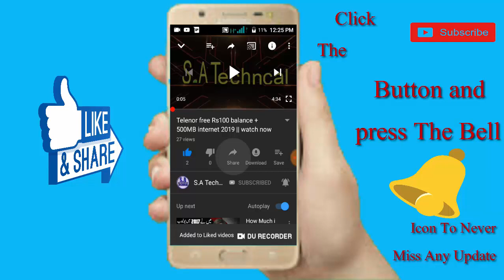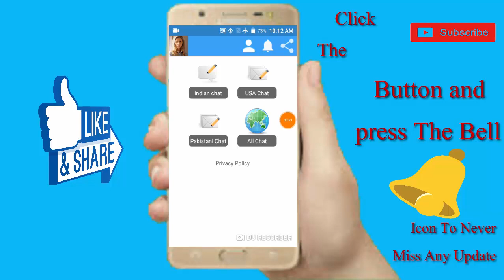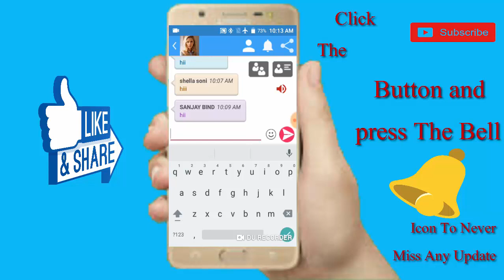Woh wali ladkiyan sirf is App mein hai Most Powerful Android App 2020 by MrSagharTech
Today i am going to show for   Woh wali ladkiyan sirf is App mein hai Most Powerful Android App 2020 by MrSagharTech

1...How to share balance in pakistani network telenor to telenor Urdu 2018/2019 2...Zong free 36GB Internet 100%Working With prove |New method 2018 Urdu/Hindi 3...Zong Weekly Max 10GB 4G Internet Packages For 200 Rupees 2018 Urdu/Hindi 4...jazz free internet 300MB Mobilink free internet 2018 Urdu 5...Jazz Warid 8GB in Just Rs:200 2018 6...PM Imran Khan Launches Pakistan Citizen Portal|How To Use Pakistan Citizen Portal Urdu 7… How to get Telenor free 2gb internet from my telenor for 3 days app/ 2019 Subscribe my friend channel
 technical jishan
android
how to                                                                                       woh wali ladkiyan sirf app mein hai most powerful android app 2019

android secret app

woh wali ladkiyan is hai hai

android secret android best app

yonis online 2019                                  aj full wo wali har kism ki video dekhein latest useful app for android 2019

aj full wo wali video dekho

woh wali video dekho new app

aaj dobara video dekho android new app 2019